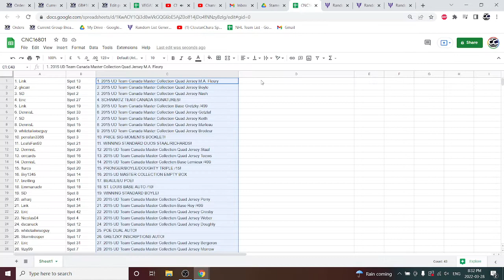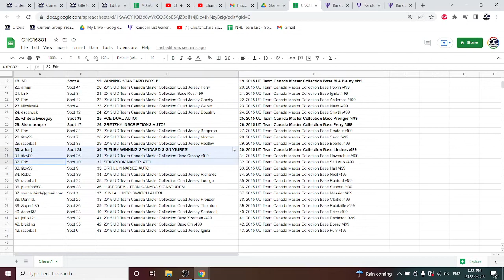Multi Randoms - C&C GB #16,801